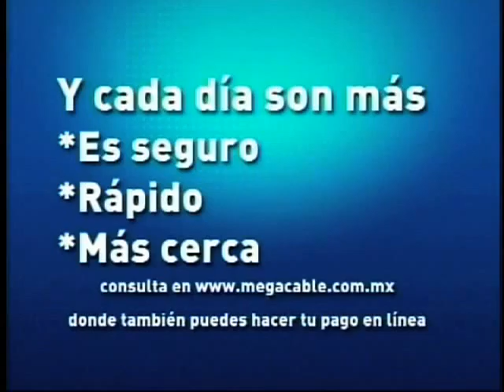7 Entrada 5 de Junio